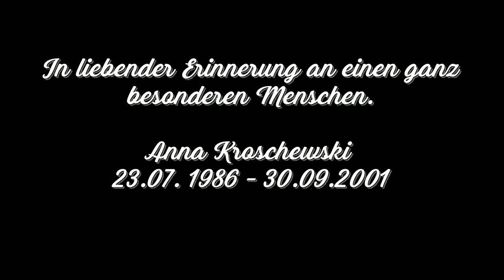Echoes of you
Der Track verarbeitet den Verlust eines geliebten Menschen vor 23 Jahren.
Die Stimme erinnert ein wenig an Bonnie Tyler.

Lyrics:

[Verse]
I see you in the shadows
Memories they flow
Years have come and vanished
Yet you're still here though

[Verse 2]
Time's a silent whisper
Faces fade away
But your laughter lingers

[Chorus]
In everything I do
Lost but not gone
Your spirit lives on

[Bridge]
We danced in golden fields
Sang our favorite songs
Now I'm here without you
But love's still strong

[Verse 3]
Years turned into decades
Yet it feels brand new
Every fleeting moment
Brings me back to you